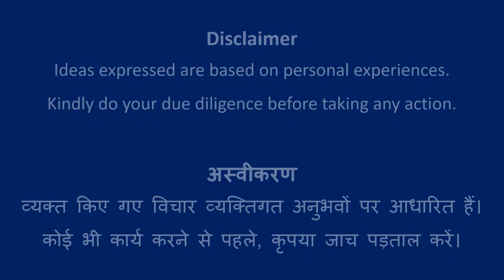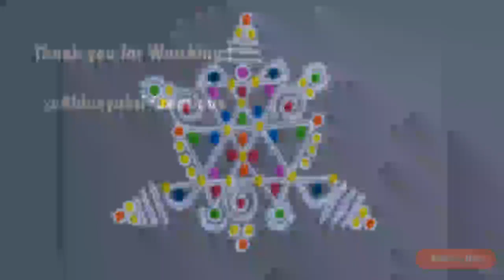Design #732 | Rangoli Art | Abhivyakti Creations